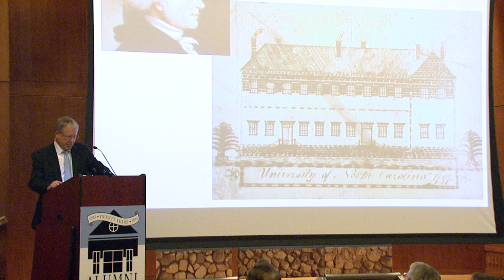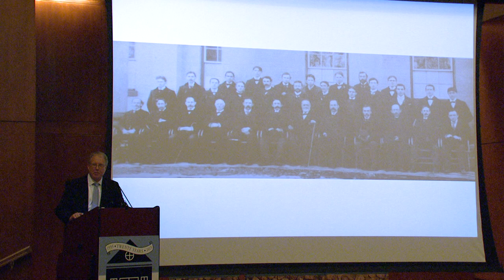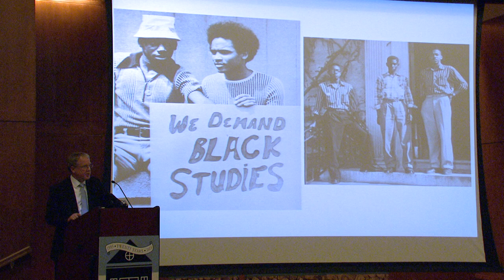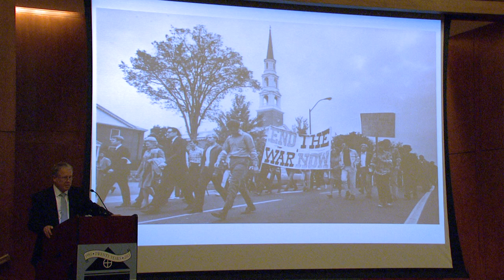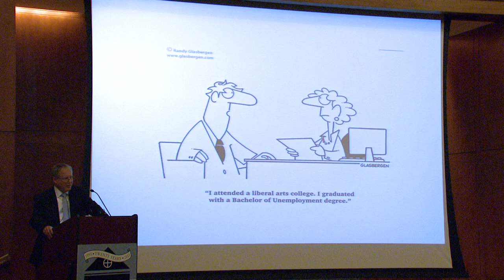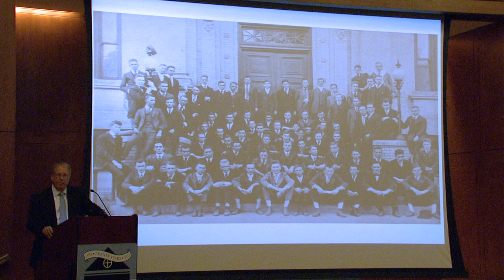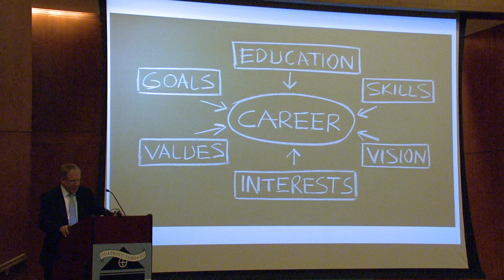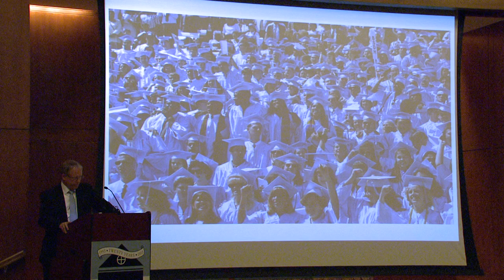What's a University for? Reflections of Carolina, Past and Present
As Carolina celebrates University Day, James L. Leloudis II '77, '89 (PhD), professor of history and associate dean for honors, looks back on the University's first 220 years, its history as a public institution and shares his thoughts on Carolina's future.  The lecture, "What's a University for?